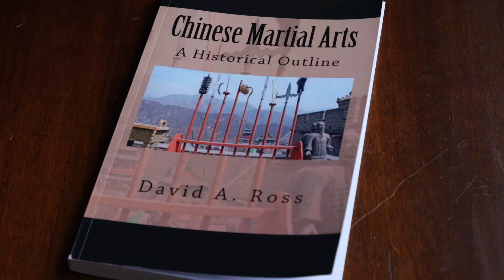Full contact kung fu tournament - Hangzhou in 1929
In Hangzhou, China in 1929 there was a national competition where masters tested their skill against one another. Let's find out their story.

About me;
I’m Matt, I am a martial artist from the UK. I make videos about Chinese martial arts and mindfulness. I train in the Tiger Crane Combination (kind of Yong Chun White Crane with Tai Zu Quan - similar to 5 Ancestor Fist); also in Shaolin Dog Boxing (also called Di Shu Quan or Gou Quan); also in something called Shuang Yang (Shuang Yang Bai He Rou Ruan Quan aka Shuang Yang Pei Ho - the White Crane Soft and Gentle Art). I like evidence based practice and am slowly educating myself on the facts of Chinese Martial Arts aka Kung fu and Tai Chi. Sorry to say it didn’t start with Bodhidharma handed all the way down to Bruce Lee.